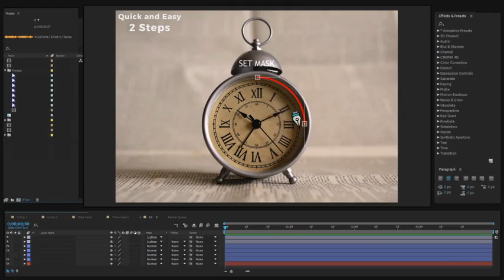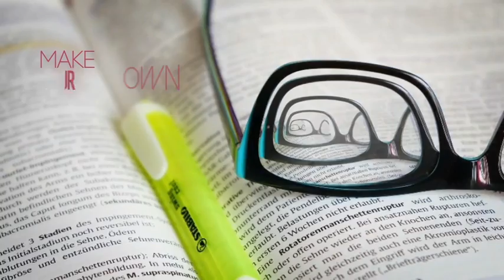Droste Studio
17 Pre Designed Scenes, Ready to Use
    Includes 7 Title for Scenes
    6 Camera Movement
    Includes Many Frames Ready to Use in Your Pictures
    Create Droste from Images or Video
    Works with AE CS6 and above
    Video Tutorials